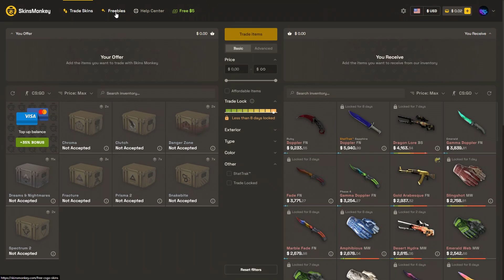All AWP Skins - Counter-Strike 2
0:00 - SkinsMonkey
0:42 - Safari Mesh
0:55 - Sun in Leo
1:07 - Capillary
1:20 - Acheron
1:32 - Black Nile
1:45 - Snake Camo
1:57 - Pit Viper
2:10 - Phobos
2:22 - Worm God
2:35 - PAW
2:47 - Atheris
3:00 - Exoskeleton
3:12 - POP AWP
3:25 - Pink DDPAT
3:37 - Mortis
3:50 - Duality
4:02 - Fever Dream
4:15 - Elite Build
4:27 - Corticera
4:40 - Electric Hive
4:52 - Redline
5:05 - BOOM
5:17 - Silk Tiger
5:30 - Graphite
5:42 - Chromatic Aberration
5:55 - Hyper Beast
6:07 - Neo-Noir
6:20 - Wildfire
6:32 - Man-o'-war
6:45 - Containment Breach
6:57 - Asiimov
7:10 - Oni Taiji
7:22 - Lightning Strike
7:35 - Fade
7:47 - Desert Hydra
8:00 - Medusa
8:12 - The Prince
8:25 - Gungnir
8:37 - Dragon Lore